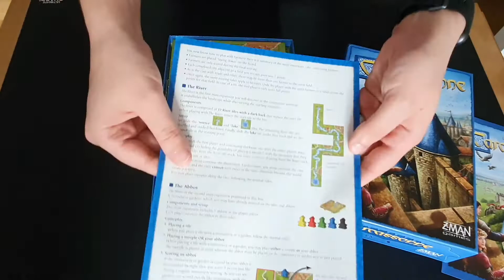Unboxing - Carcassonne (Board Game)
Hi everyone,

Here is the GWLBG "Carcassonne" unboxing.